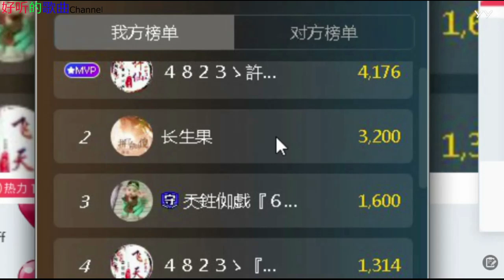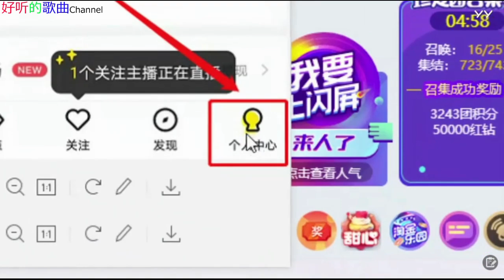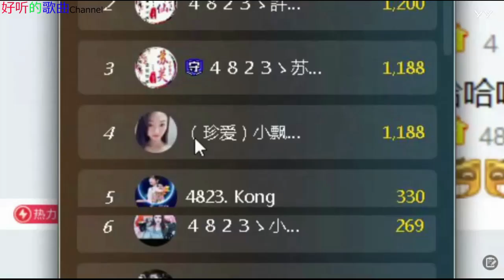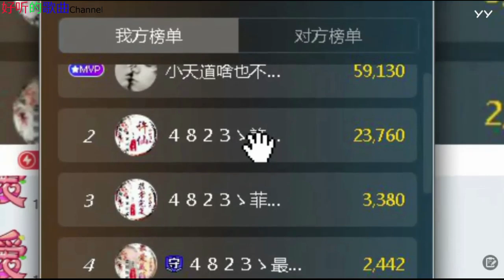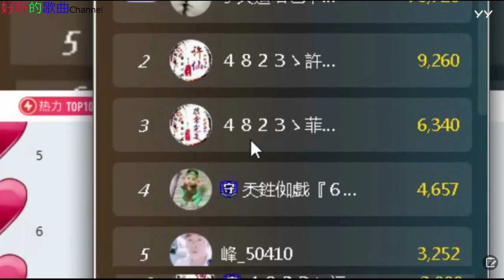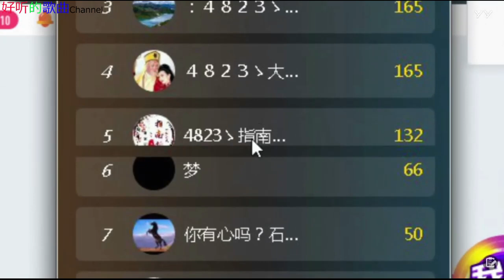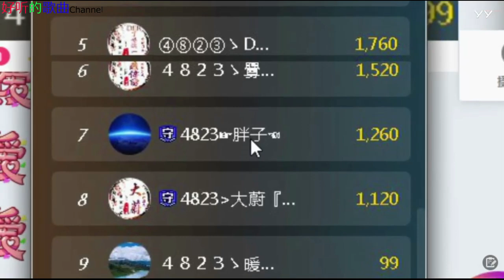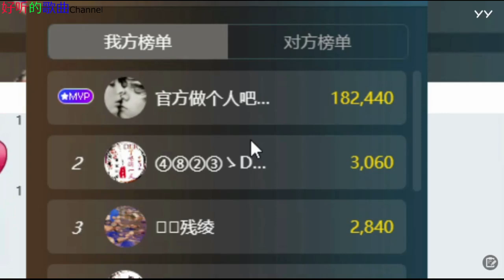《女神菲儿》主播好漂亮 ~好听的歌曲 2021年07月08日